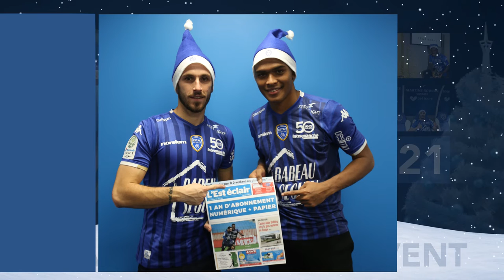🎁 Calendrier de l'Avent - 15 décembre 🎁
📋 Conditions & règlement sur ESTAC.FR